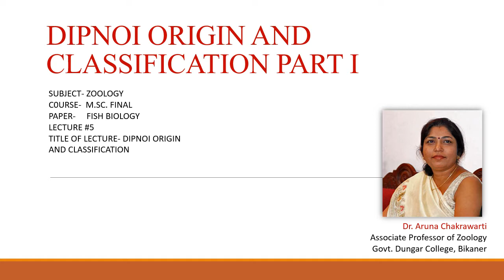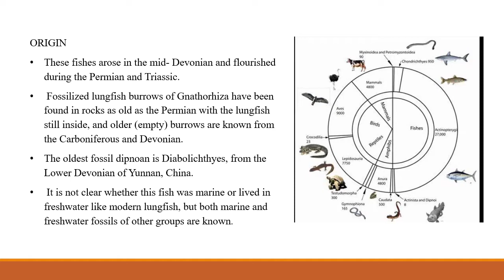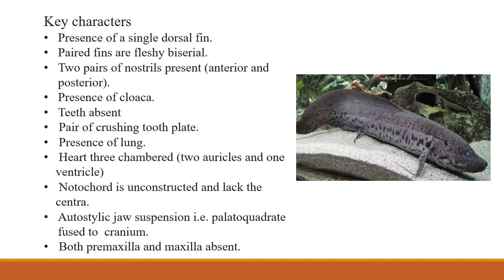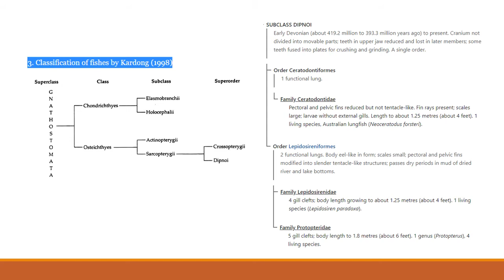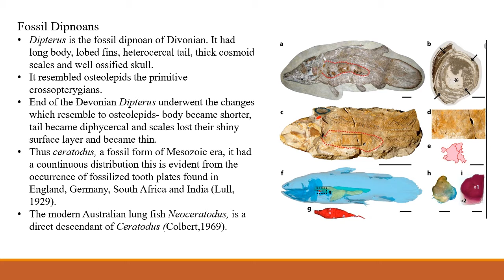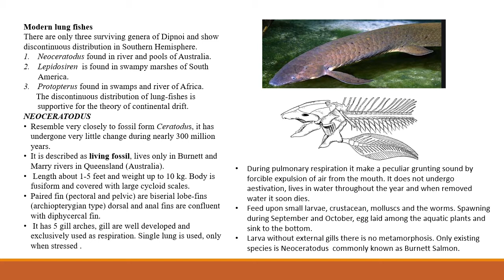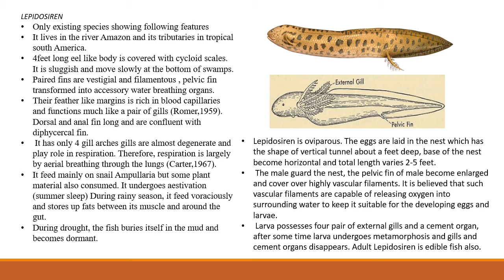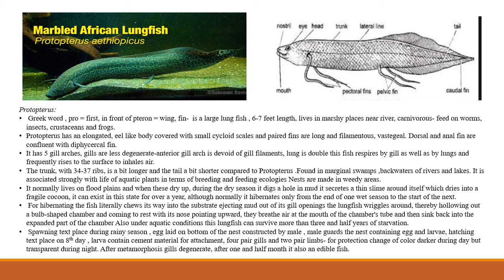DIPNOI ORIGIN AND CLASSIFICATION PART I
DIPNOI ORIGIN AND CLASSIFICATION PART I BY -DR.ARUNA CHAKRAWARTI
M.SC. FINAL FISH BIOLOGY